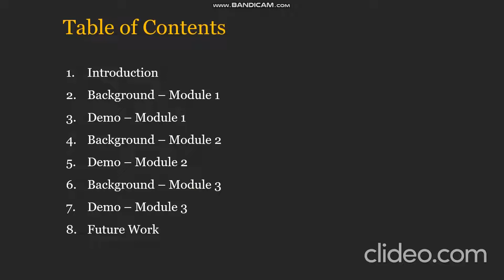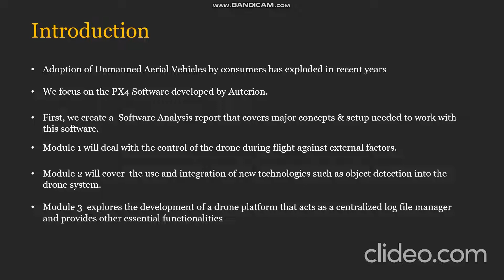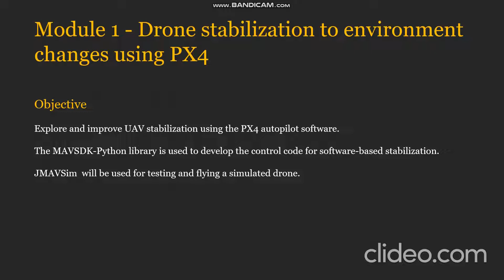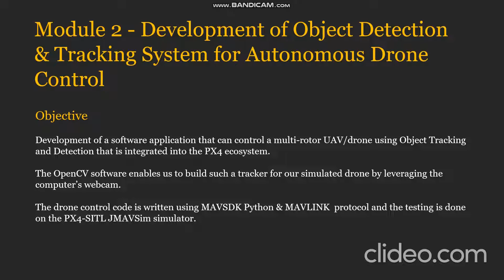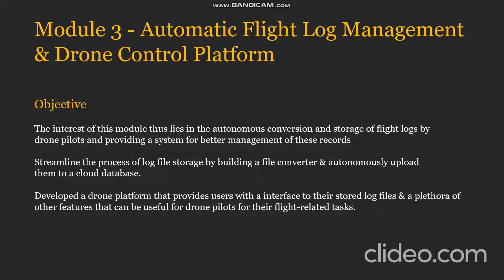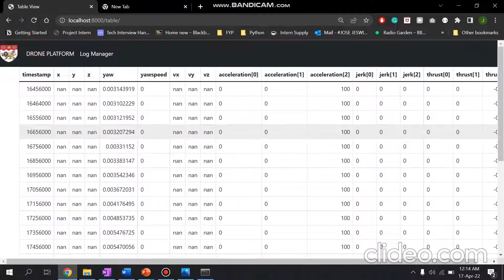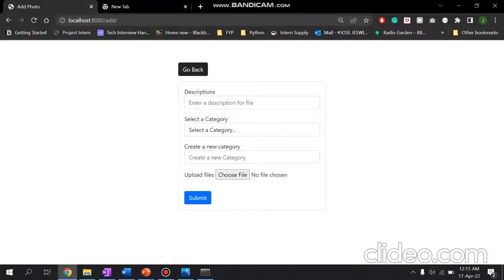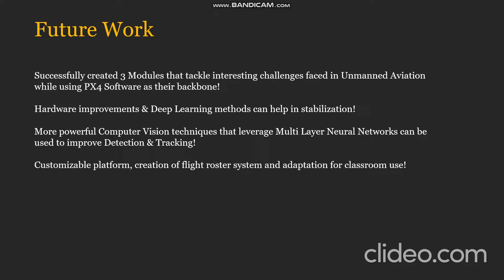40 Jose Jeswin - Analysis of PX4 Software & Development of Drone Applications